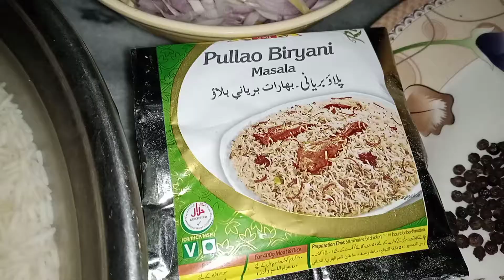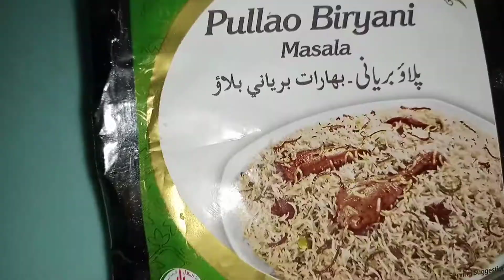دیگی مٹر پلاؤ